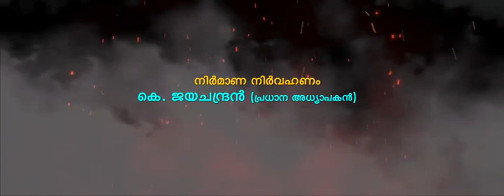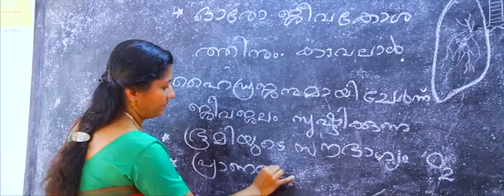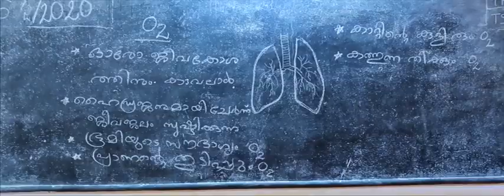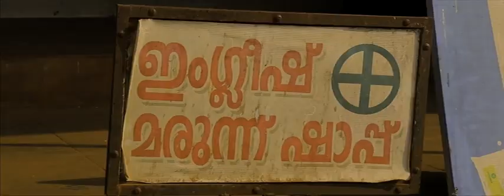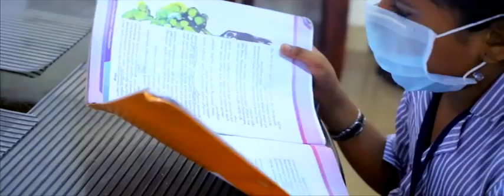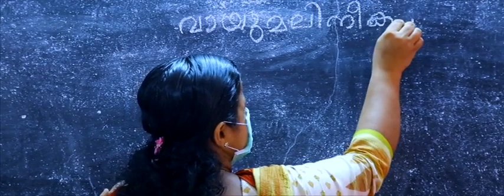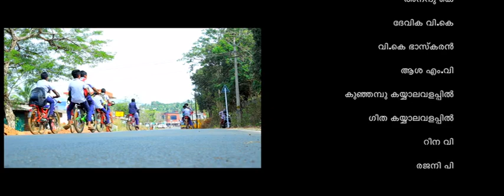O2 - Oxygen - Kalichanadukkam School Documentry 480p Educational Video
Kalichanadukkam School  presents a Documentary / Short Film / Educational Video
we are running short of time,  now we are looking for water bottles, soon we must be in the QUE  for Oxygen Cylinders / Bags .. of-course it may come in bottles also,  we must educate our New Gen the value of Nature.

 Director  : Prathapan Karivellor
 Producer  : ECO Club
 Production Controller : Jayachandran K
 Concept : Reena Jayachandran
 Camera : Rajan Sahishna
 Artists  : Anandu, Devika, V K baskaran, Asah M D
വിദ്യാലയത്തിലെ പരിസ്ഥിതി ക്ലബ്ബുകളുടെ കൂട്ടായ്മയിലാണ് ഈ സിനിമ നിർമ്മിച്ചത്.പ്രധാനാധ്യാപകൻ കെ ജയചന്ദ്രൻ നിർമാണ നിയന്ത്രണം നടത്തിയതിൽ പ്രകാശൻ കരിവെള്ളൂർ സംവിധാനം നിർവഹിച്ചു.ക്യാമറ കൈകാര്യം ചെയ്തത് സഹിഷ്ണ രാജൻ ,കനകൻ കയ്യൂർ .എഡിറ്റിംഗ് ചെയ്തത് വിപിൻ .പ്രധാന കഥാപാത്രങ്ങളെ അവതരിപ്പിച്ചത് അനന്തു, ദേവിക .വി.കെ.ഭാസ്കരൻ ,കുഞ്ഞമ്പു കയ്യാല വളപ്പിൽ ,ആശ എം.വി. ,റീന വി ,രജനി.പി. എന്നിവരാണ്
അന്തരീക്ഷ മലിനീകരണത്തിൻ്റെ അകുലതകളിലേക്ക് വിരൽ ചൂണ്ടുന്ന ഒരു പരിസ്ഥിതി ചർച്ചയിലേക്കാണ് കുട്ടികളുടെ ഈ സിനിമ നമ്മെ നയിക്കുന്നത്.
അനന്തു എന്ന കുട്ടിയുടെ ജീവിതത്തിലൂടെയും സ്വപ്നത്തിലൂടെയും പിന്നീട് യഥാർത്ഥ ജീവിതത്തിലൂടെയുമാണ് ഇതിൻ്റെ കഥ സഞ്ചരിക്കുന്നത്.
ഓക്ലിജൻ സിലിണ്ടറുകളോ മാസ്കുകളോ അല്ല പരിഹാരം മറിച്ച് പരിസ്ഥിതി സംരക്ഷണമാണ് വേണ്ടത് എന്ന് ഈ സിനിമ നമ്മെ ഓർമ്മപ്പെടുത്തും.

ഇനിയും വൈകിയിട്ടില്ല എന്ന തിരിച്ചറിവ് സമൂഹത്തിന് ഉണ്ടാക്കാൻ ഈ സിനിമ നമ്മെ സഹായിക്കും...